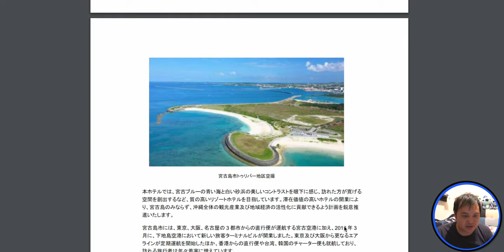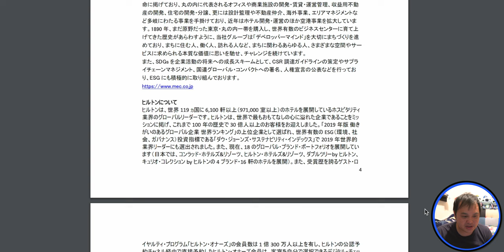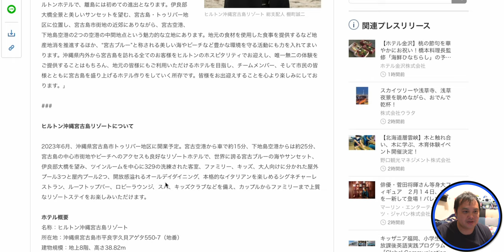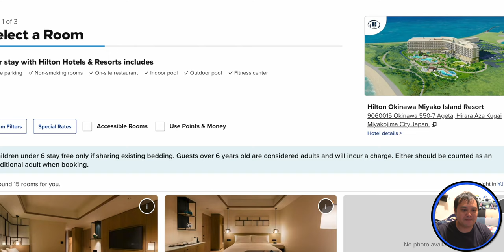ヒルトン宮古島リゾートがフライングで宿泊料金が露出？1泊10万円超のラグジュアリーホテル Hilton Okinawa Miyakojima 4K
2023年6月開業予定の国内離島初のヒルトンとなるヒルトン宮古島。
なんと予約出来るようになっていました！

【ヒルトン沖縄宮古島リゾートプレスリリース】

その金額は10万円超！！
本当にこのくらいの価格帯での予約開始となるのか・・・

基本情報に考察も加えて、こちらのヒルトン宮古島についtご紹介していきます👍✨

Okinawa 550-7 Ageta, Hirara Aza Kugai Miyakojima City Japan

【欲しいものリスト】

・OBS

（カメラ）
・SONY  α7c

・GoPro HERO9

（レンズ）
・SONY 16mm-35mm F2.8 GM

（マイク）
・RODE wireless Go

・SHURE KSM9

・SHURE KSM8

（ジンバル）
・Zhiyun Weebill S

・ATEM mini

（ミキサー）
・ZOOM LIVE TRAK L-8